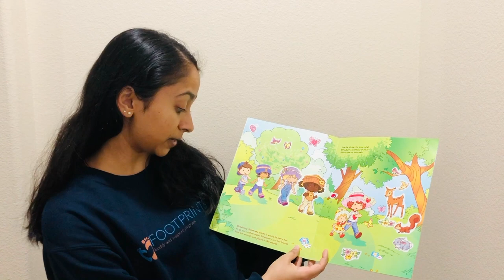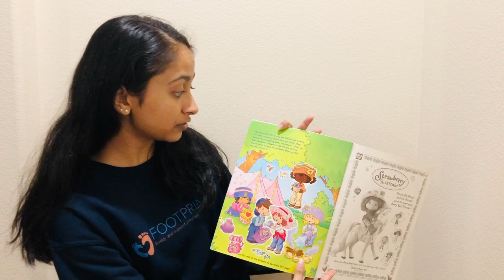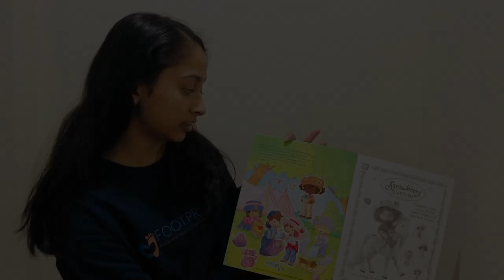"Strawberry Shortcake Goes Camping" Storybook Reading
UF Health Shands Children’s Hospital Child Life Volunteer, Mansi, will be narrating the picture book “Strawberry Shortcake Goes Camping." There is 'berry' much to do on this camping trip with Strawberry Shortcake and her friends! We encourage you to read along with her, or just listen! Turn on the Closed Captioning option to follow along in English.

Video Edited by Child Life Volunteer, Michael.